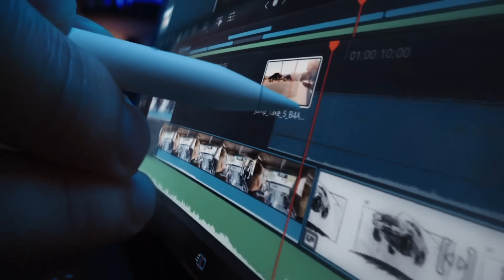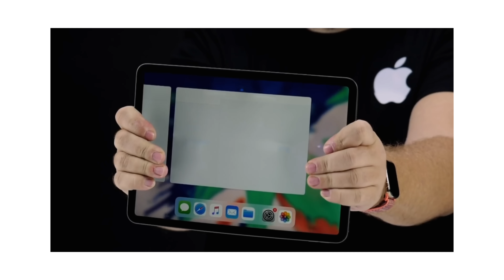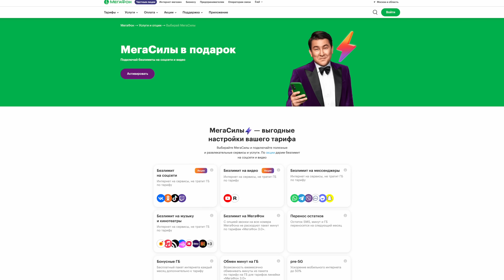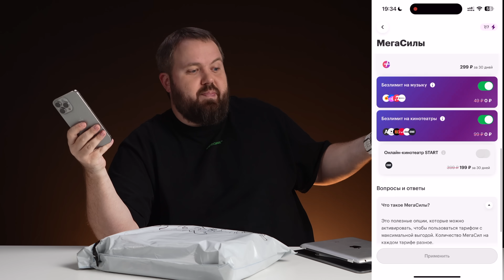Эксклюзив! Распаковка iPad Pro 2024 M3 OLED!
Реклама. ПАО «МегаФон». Eriid LjN8KUs6U